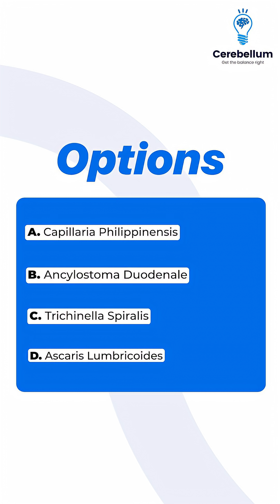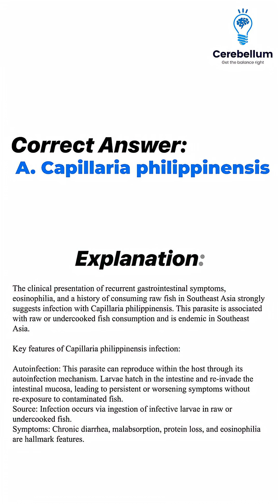Can You Solve This Clinical Case?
In this high-yield clinical case, we explore the diagnosis of a 25-year-old patient from Southeast Asia who presents with recurrent gastrointestinal symptoms, eosinophilia, and a history of consuming raw or undercooked fish.

📚 Watch till the end for a detailed explanation and key clinical takeaways.

✅ Perfect for NEET PG, INI-CET & FMGE aspirants
Boost your clinical reasoning, exam preparation, and case-based learning with this real-world parasitology case.

Cerebellum Academy
An Institute For The Students by The Teachers